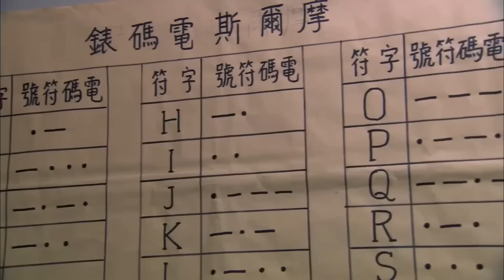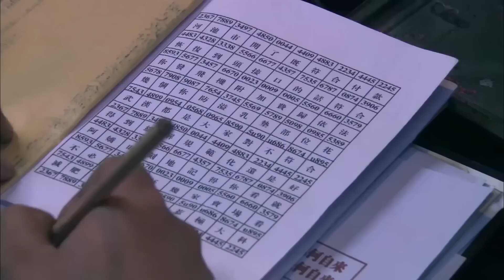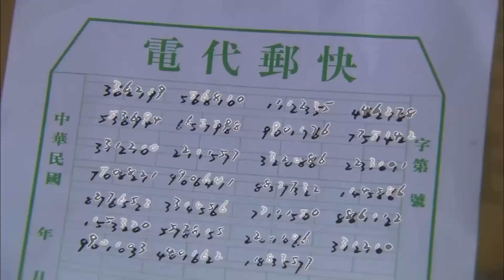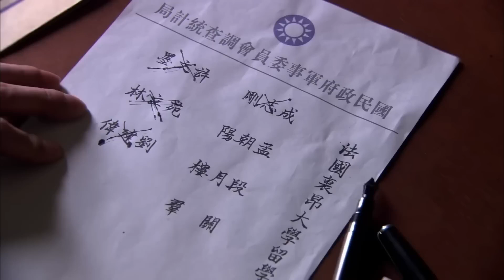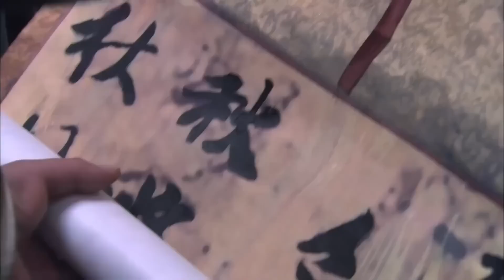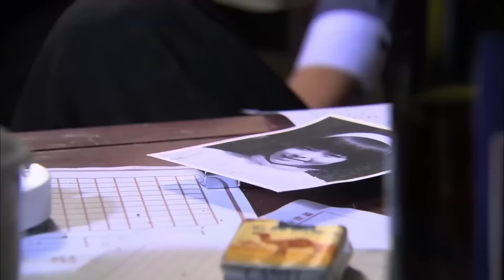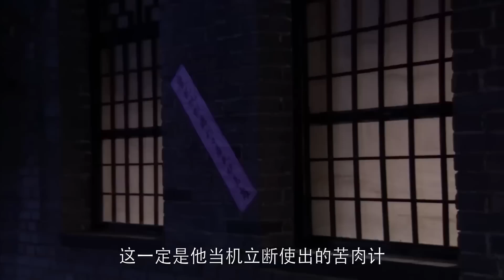高分谍战剧【致命卧底】01 | 国共激烈开战，高级特工在美女卧底的掩护下，成功获得机密情报替国争光！（刘涛、陆毅）好看的电视剧🔥勇士剧场